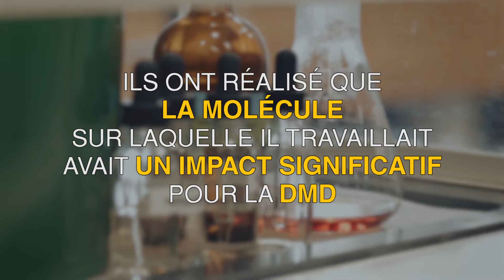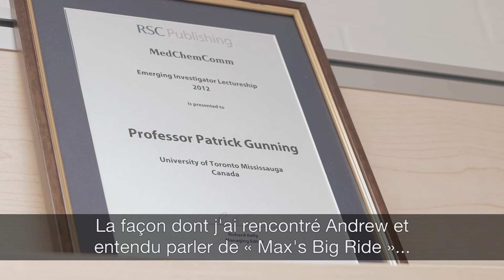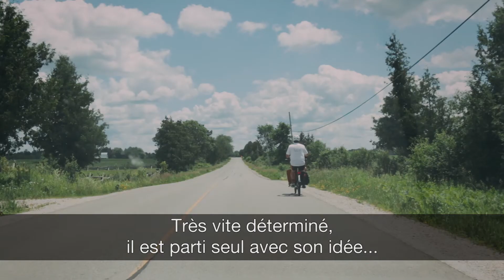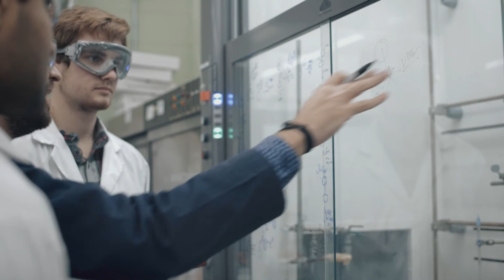Portrait de la DMD Max's Big Ride and The Gunning Group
SÉRIE DE WEBDOCUMENTAIRE : « PORTRAIT DE LA DMD »

La dystrophie musculaire de Duchenne est une maladie dégénérative des muscles et fatale. Les gens atteints vivent en moyenne jusque dans leur vingtaine et son diagnostiqué à l’enfance.
Vivre avec la Dystrophie musculaire de Duchenne (DMD), qu’est-ce que ça représente, sur le plan humain ? C’est à cette question que notre série web-documentaire veut répondre.

Voici l’histoire inspirante de Max's Big Ride and The Gunning Group

Une rencontre inattendue lança une recherche innovatrice…
Max Sedmihradsky, était âgé de deux ans lorsque sa famille reçut le diagnostic de DMD. Leur choc et leur tristesse étaient indescriptibles. Après ce moment de chagrin profond, le père de Max, Andrew, eut l’idée de lancer Max’s Big Ride. Il s’agit d’un parcours entre Hamilton et Ottawa qu’Andrew et Max complètent ensemble. Cet événement a pour objectif d’amasser des fonds pour les recherches et de faire connaître la DMD. Dans sa vie professionnelle, Andrew travaille à l’Université de Toronto où travaille également un chercheur nommé Patrick Gunning. Andrew saisit l’occasion de le contacter pour savoir s’il pouvait faire des recherches concernant la DMD. À ce moment, Patrick Gunning a demandé à son étudiant diplômé d’effectuer une recherche concernant la DMD. Suite à cette recherche, ils découvrent que la molécule sur laquelle ils travaillent, Stat 3, joue un rôle décisif dans la DMD. Un an plus tard, après cette rencontre fortuite, le groupe Gunning a reçu une subvention de 300 000 $ de la part de l’organisation Jesse’s Journey. Une nouvelle recherche novatrice est en cours pour la DMD.

Extraits de la vidéo
La magie prend forme
Andrew Sedmihradsky : « C’est arrivé par pur hasard, le fait que je travaille dans le même immeuble qu’un homme pouvant potentiellement trouver un traitement pour la DMD et c’est formidable. »

Kerry Sedmihradsky : « Gunning est un chercheur de l’Université de Toronto où Andrew travaille. Andrew s’est joint à une discussion faisant part de la recherche sur laquelle Patrick travaillait et d’après ce qu’il m’a confié, Patrick serait perçu comme une vedette parmi les chercheurs à l’Université de Toronto. »

Patrick Gunning, Professeur titulaire : « La façon dont j’ai rencontré Andrew et entendu parler de la Max’s Big Ride était vraiment due au hasard. Nous discutions à propos de notre recherche dans un corridor et il m’a demandé: « Seriez-vous intéressé d’approfondir les recherches et développer des traitements pour la DMD? » Je lui ai répondu: « Eh bien, nos recherches se concentrent généralement sur l’oncologie et je ne crois pas que les objectifs pour lesquels nous créons des traitements puissent être applicables avec la DMD. » J’ai demandé à mon étudiant diplômé Yassir d’étudier si les protéines STAT pouvaient avoir un lien avec la DMD. »

Une épreuve d’endurance pour l’espoir : Max’s Big Ride
Andrew Sedmihradsky : « Quelques jours après avoir reçu la nouvelle, nous avons fait une sortie familiale dans un musée et je me souviens que dans la boutique de souvenirs, il y avait une carte sur laquelle il était inscrit: « Tomber fait partie de la vie, se relever, c’est vivre ». Ça a vraiment raisonné en moi. Je crois que c’est le type d’attitude que nous avons adopté face à l’avenir. Il faut se battre et nous sommes déterminés à le faire toute la famille, tenter de vaincre la maladie. »

Kerry Sedmihradsky : « Alors, il a parcouru la route entre Hamilton et Ottawa, un total de 600 km avec Max, le transportant au-devant de la bicyclette. Ce fut une expérience très enrichissante pour notre famille.»

Une recherche novatrice avec le The Gunning Group
Yassir, étudiant diplômé : « C’est très rare que nous ayons la chance de constater notre impact. Alors bien sûr, ma motivation est pour tous les jeunes enfants souffrant de la DMD et dans l’espoir que je puisse faire une différence, que ce soit d’arriver à faire avancer les recherches de 1%. Peut-être que 5 ans plus tard, quelqu’un d’autre arrivera à les pousser encore plus loin. Heureusement, nous vivons dans un monde où très bientôt, la DMD sera quelque chose de normal qui pourra être soigné. »